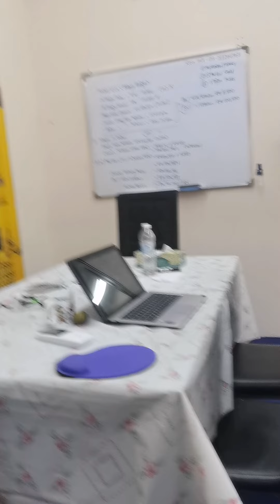Bersederhanalah dalam mengharap pada Manusia